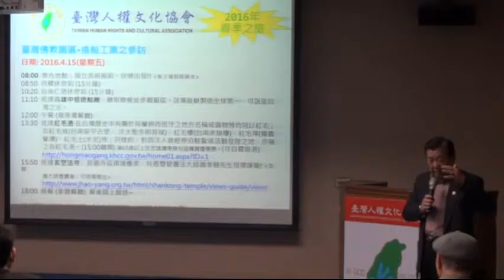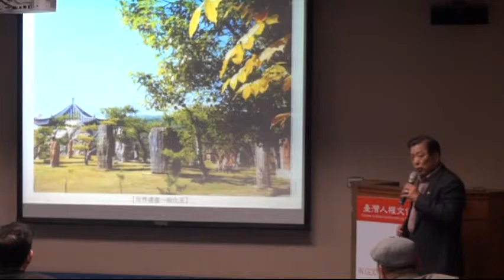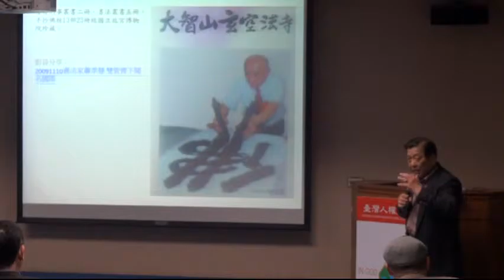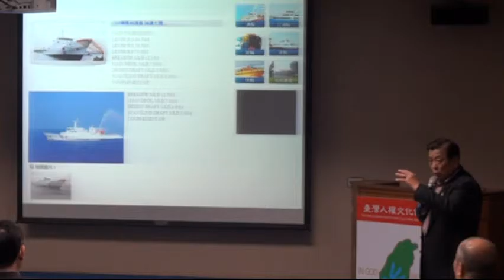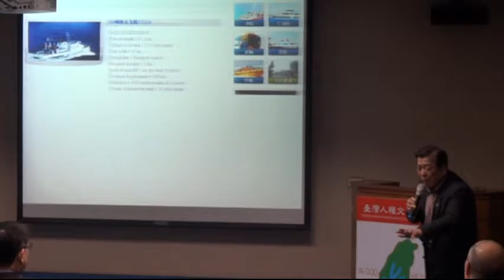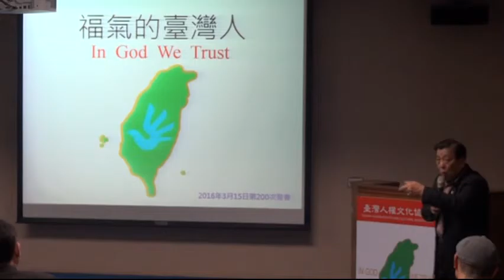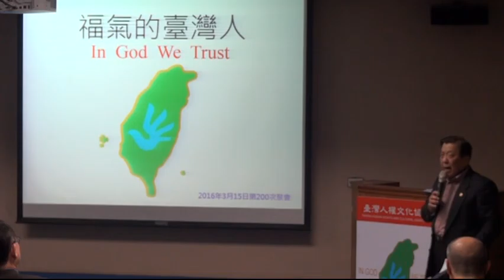20160315福氣的臺灣人聚會200次-Part1 2016年春季之旅介紹